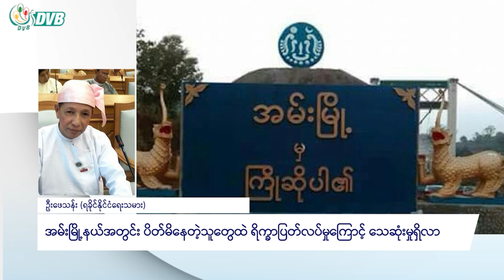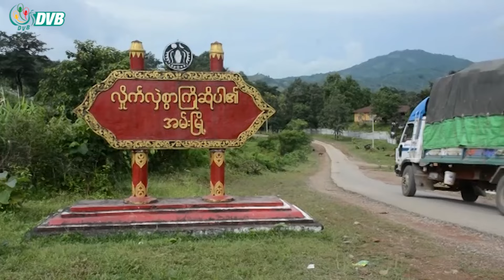အမ်းမြို့မှာ တိုက်ပွဲတွေ ဆက်ပြင်းထန်နေ ပိတ်မိနေသူတွေလည်း စားနပ်ရိက္ခာပြတ်လပ်- DVB News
ပြည်မထွက်ပေါက်မြို့ ဖြစ်သလို အနောက်ပိုင်းတိုင်းစစ်ဌာနချုပ်တည်ရှိရာ ရခိုင်ပြည်နယ် အမ်းမြို့မှာ တိုက်ပွဲတွေ ဆက်ပြင်းထန်နေသလို ပိတ်မိနေသူတွေလည်း စားနပ်ရိက္ခာပြတ်လပ်မှုကြောင့် သေဆုံးမှုတွေပါ ကြုံနေရပါတယ်။